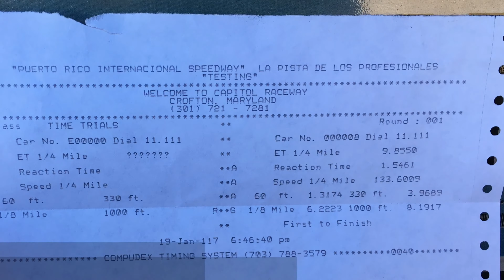Nissan GTR Black Edition 2012 - FBO running 9.85 seconds - Alextek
First Nissan GTR R35 FBO (stock: turbos, engine & transmission) to run 9 seconds in Puerto Rico.  Mods & Tune by Predator Performance in Carolina Puerto Rico.

Mods:
- Cobb Intakes 3"
- AMS Street Intercooler with OEM piping
- Injector Dynamics ID1000
- DeatsWerks DW65c fuel pumps
- TurboSmart Wastegates
- SBD Downpipes
- Akrapovic Full titanium exhaust with carbon fiber tips
- Cobb Accessport V3 w/TCM (tuned by Omar Pollock from Predator Performance)
- Sunoco E85R
- AMS 17" wheels with Hoosiers